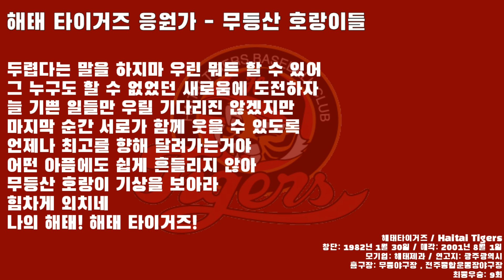[1.21] (해태타이거즈) 무등산 호랑이들